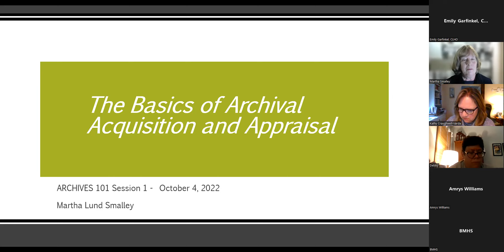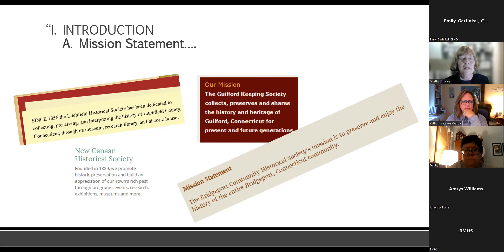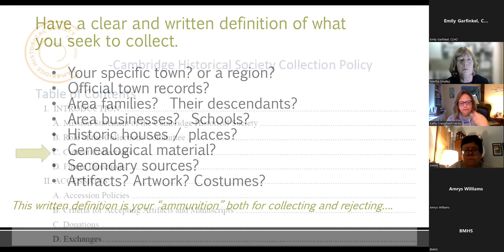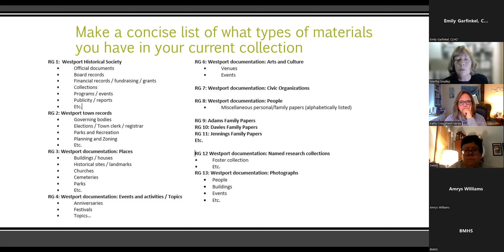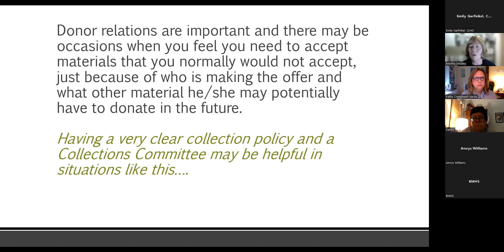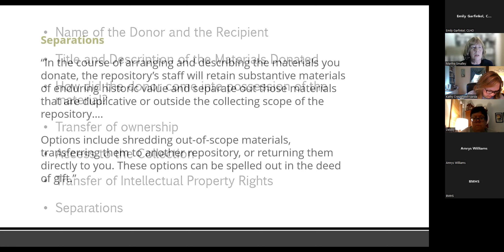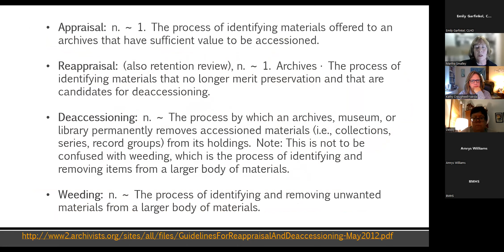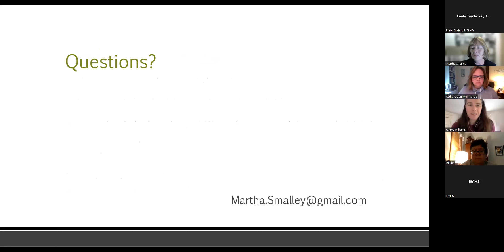Archives 101 Part I: The Basics of Archival Acquisition and Appraisal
This series of five, 1-hour live webinars provides information and instruction in the basics of archival management, including archival acquisition & appraisal; arrangement & description; creating finding aids; preservation storage & housing; and access with emphasis on best standards and practices, as well as low-cost solutions. The webinars are designed for staff and volunteers from historical societies, libraries, museums, archives and other cultural heritage organizations with historic record collections.

Speakers:
Martha Lund Smalley, Archives Consultant
Kathy Craughwell-Varda, Director, Conservation ConneCTion

Collections Assessment Grant Application (Deadline October 11, 2022)